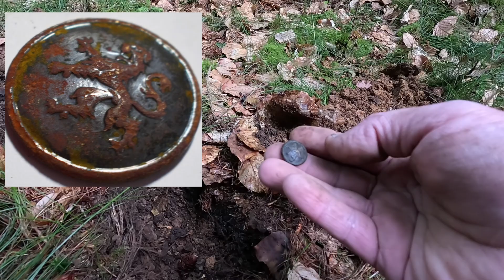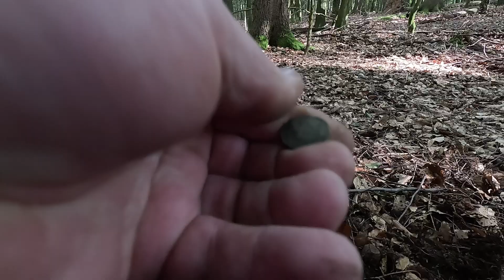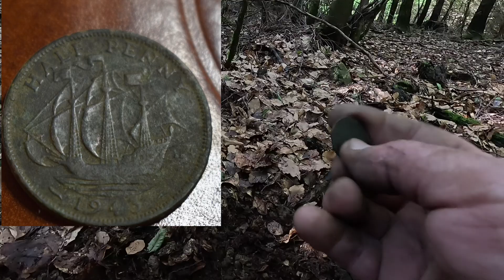Первые монетки в етом сезоне